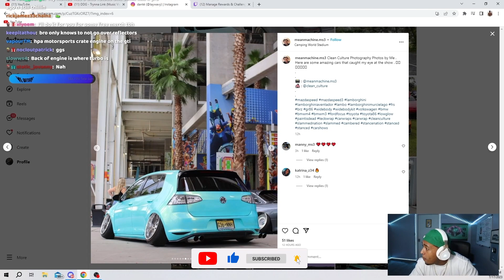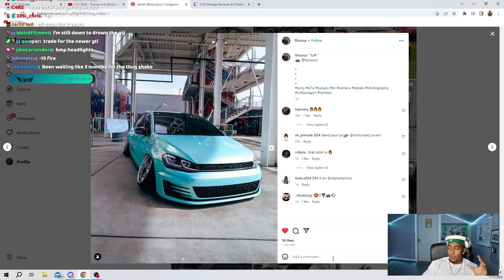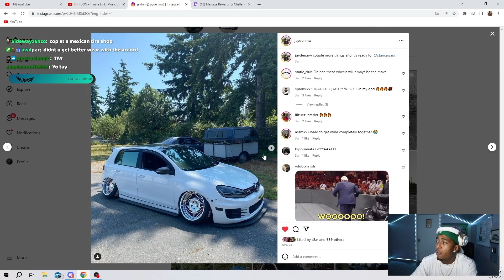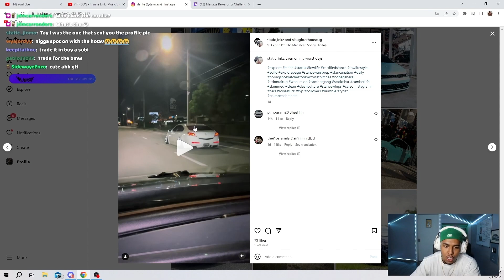Taywavy Is Putting His STANCED GTI Back To STOCK